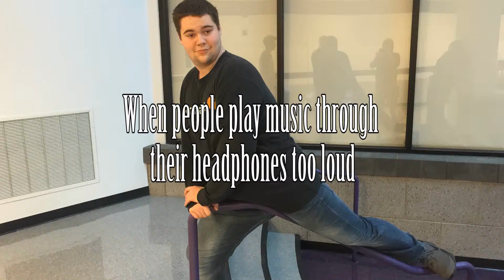MUSIC TOO LOUD